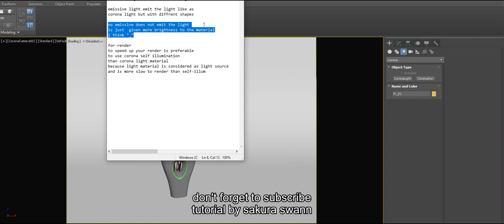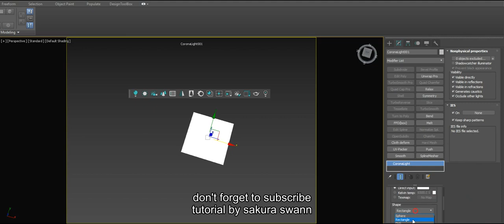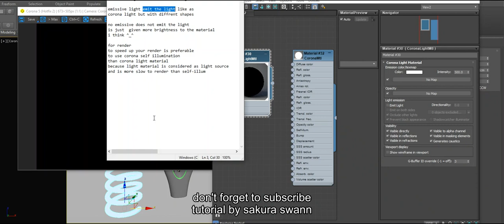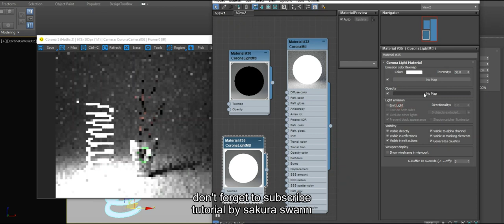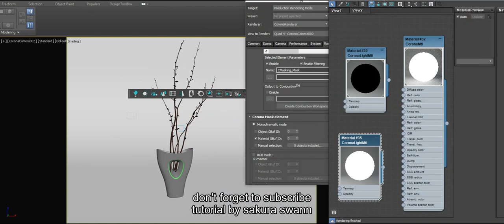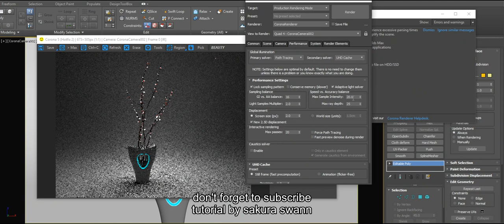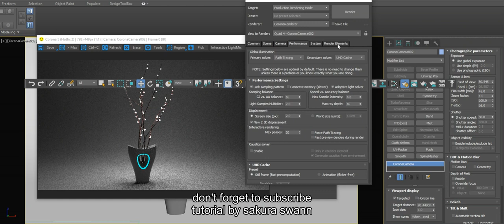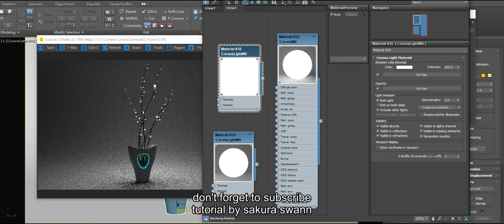3ds max corona render light mtl and sel illumination and mask